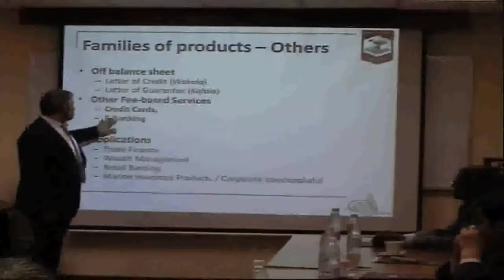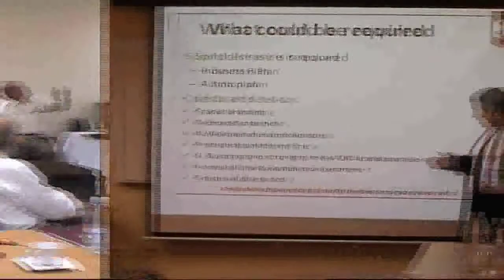Seminar on Islamic Finance Program